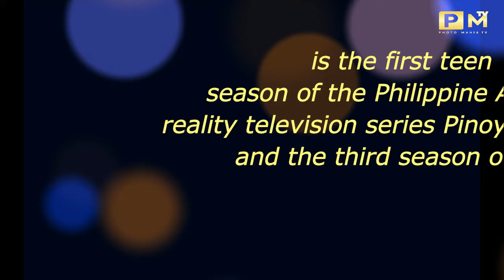PBB TEEN EDITION 1: THEN and NOW [First Batch Teen Edition]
Panoorin ang pagbabago ng mga Teen housemate PBB batch 1.